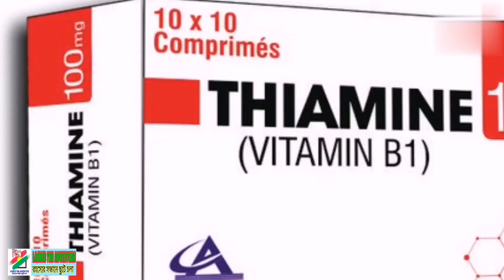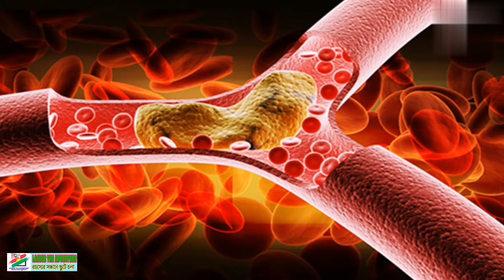Raw peppers contain a variety of vitamins that help keep us healthy.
Raw chilli is a favorite name among salt lovers. In cooking, of course, many Bengalis and non-Bengalis eat raw chilli separately with food. There are many people who are looking for chilli with a single bite of food. All or most of them want to eat chilli to enhance the taste of food. But do you know what can happen to the body as a result?

What many don't know is that green peppers contain vitamins A, C, B-6, iron, potassium, and very small amounts of protein and carbohydrates. These are very beneficial for skin and health. There is also plenty of dietary fiber, thiamine, riboflavin, niacin, folate, iron, manganese and phosphorus.

ঝালপ্রেমীদের কাছে কাঁচা লঙ্কা একটি প্রিয় নাম। রান্নায় তো বটেই, খাবারের সঙ্গে আলাদা করে কাঁচালঙ্কা খান  বাঙালি অবাঙালি অনেকেই। খাবারে এক কামড় বসিয়েই লঙ্কা খুঁজতে থাকেন এমন মানুষ নেহাতই কম নয়। তাঁরা সকলেই বা অধিকাংশই অবশ্য খাবারের স্বাদ বাড়াতেই লঙ্কা খেতে চান পাতে। কিন্তু জানেন কি এর ফলে কী হতে পারে শরীরে?

অনেকেই জানেন না যে কাঁচামরিচে রয়েছে ভিটামিন এ, সি, বি-৬, আয়রন, পটাশিয়াম এবং খুবই সামান্য পরিমাণে প্রোটিন ও কার্বোহাইড্রেট। এগুলো ত্বক ও স্বাস্থ্যের জন্য খুবই উপকারী। আরও আছে প্রচুর ডায়াটারি ফাইবার, থিয়ামিন, রাইবোফ্লবিন, নিয়াসিন, ফলেট, আয়রন, ম্যাঙ্গানিজ এবং ফসফরাস।
দিনে অন্তত দুটি কাঁচামরিচ খেলে যেসব উপকার মেলে শুনলে চমকে যাবেন।

১। ক্যান্সার দূরে রাখে :
কাঁচামরিচে রয়েছে প্রচুর অ্যান্টিঅক্সিডেন্ট, যা শরীরে জমে থাকা ক্ষতিকর টক্সিক উপাদানের সব বেরিয়ে যায়। ফলে স্বাভাবিকভাবেই ক্যান্সার সেল জন্ম নেয়ার আশঙ্কা প্রায় থাকে না বললেই চলে।

২। হার্ট ভালো রাখে :
নিয়মিত দুটি করে কাঁচামরিচ খেলে হার্টের কোনও ক্ষতি হওয়ার আশঙ্কা থাকে না। কাঁচামরিচে থাকা বেশকিছু উপকারী উপাদান একদিকে যেমন রক্তে উপস্থিত খারাপ কোলেস্টেরলের মাত্রাকে কমিয়ে ফেলে, তেমনি ট্রাইগ্লিসারাইড যাতে নিয়ন্ত্রণের বাইরে চলে না যায়, সেদিকেও খেয়াল রাখে।

শুধু তাই নয়, কোনওভাবেই যাতে ব্লাড ক্লট না হয়, তাও সুনিশ্চিত করে এই সবুজ সবজি। ফলে অ্যাথেরোস্ক্লেরোসিস এবং হার্ট অ্যাটাকের আশঙ্কা যায় কমে।

৩। সাইনাসের কষ্ট কমায় :
কাঁচা লঙ্কায় রয়েছে ক্যাপসিসিন নামক একটি উপাদান, যা ঝাল স্বাদের কারণ। এই ক্যাপসিসিন কিন্তু শরীরের নানাবিধ উপকারেও লাগে। যেমন- এই উপাদানটি শরীরে প্রবেশ করা মাত্র মিউকাস মেমব্রেনের মধ্যে রক্তের প্রবাহ বেড়ে যায়। ফলে সাইনাস ইনফেকশনের প্রকোপ কমতে সময় লাগে না।

৪। রোগ প্রতিরোধ ক্ষমতা বাড়ে :
প্রতিদিন অন্তত দু’টি কাঁচালঙ্কা খেলে কোনও রোগ সহজে কাছে ঘেঁষতে সাহস পাবে না। কারণ এতে রয়েছে প্রচুর ভিটামিন সি, বিটা ক্যারোটিন এবং অ্যান্টিঅক্সিডেন্ট, যা দেহের রোগ প্রতিরোধী ব্যবস্থাকে এতটাই শক্তিশালী করে তোলে যে কোনো রোগ-জীবাণুই শরীরের ক্ষতি করে উঠতে পারে না।

ভিটামিন সি এবং অ্যান্টিঅক্সিডেন্ট শুধু ইমিউনিটি বাড়ায় না, সেই সঙ্গে দৃষ্টিশক্তি ভালো করতে এবং ত্বককে সুন্দর করে তুলতেও সাহায্য করে।

৫। স্ট্রেস কমে :
মন খারাপ হলে দ্রুত একটি কাঁচালঙ্কা খেয়ে ফেলুন। দেখবেন মন-মেজাজ একেবারে চনমনে হয়ে উঠবে। এই প্রাকৃতিক উপাদানটি খাওয়া মাত্র এন্ডোরফিন হরমোনের ক্ষরণ বেড়ে যায়। ফলে স্ট্রেস লেভেল তো কমেই, সেই সঙ্গে বাড়ে আনন্দ।

৬। ডায়াবেটিস দূরে থাকে :
কাঁচালঙ্কার বিভিন্ন উপকারী উপাদান রক্তে শর্করার মাত্রাকে নিয়ন্ত্রণে রাখতে বিশেষ ভূমিকা পালন করে। ফলে স্বাভাবিকভাবেই ডায়াবেটিসের মতো রোগ ধারে কাছে ঘেঁষার সুযোগই পায় না।

৭। প্রতিদিন একটি করে কাঁচা মরিচ খেলে রক্ত জমাট বাধার ঝুঁকি কমে যায়।
৮। কাঁচা মরিচ ক্যালোরি পোড়াতে সহায়তা করে।
৯। নিয়মিত কাঁচা মরিচ খেলে রোগ প্রতিরোধ ক্ষমতা বাড়ে।
১০। কাঁচা মরিচ রক্তের কোলেস্টেরল কমায়।
১১। কাঁচা মরিচে আছে ভিটামিন এ যা হাড় ও দাঁত ভালো রাখতে সহায়তা করে।
১২। কাঁচা মরিচে প্রচুর পরিমাণে ভিটামিন সি আছে যা মাড়ি ও চুলের সুরক্ষা করে।
১৩। প্রতিদিন অন্তত একটি করে কাঁচা মরিচ রাখলে ত্বকে সহজে বলিরেখা পড়ে না।
১৪। কাঁচা মরিচে আছে ভিটামিন সি। জ্বর, সর্দি, কাশি, যে কোনো ধরণের কাটা-ছেড়া কিংবা ঘা শুকানোর জন্য কাঁচা মরিচ খুবই উপকারী।
১৫। নিয়মিত কাঁচা মরিচ খেলে হৃদপিণ্ডের বিভিন্ন সমস্যা কমে যায়।
১৬। নিয়মিত কাঁচা মরিচ খেলে নার্ভের বিভিন্ন সমস্যা কমে।
বন্ধুরা, ইচ্ছে করলেই আমরা কাঁচা লংকা বা কাঁচা মরিচ খেয়ে অনেকগুলো ফ্রি উপকার নিতে পারি। সবাই ভালো থাকুন এবং সুস্থ থাকুন, আল্লহ হাফেজ।